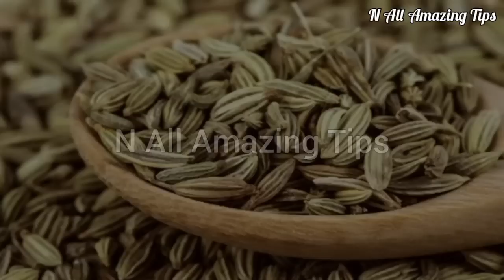7 दिन सौंफ खाने के फायदे जानकर पैरों तले जमीन खिसक जाएगी,खाने से खत्म होते है यह 12 रोग fennel seeds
7 दिन सौंफ खाने के फायदे जानकर पैरों तले जमीन खिसक जाएगी,खाने से खत्म होते है यह 12 रोग fennel seeds

Cover Topics :-
subah saunf ka pani peene ke fayde
saunf pani peene ke fayde
subah khali pet saunf pani peene ke fayde
सौंफ पानी पीने के फायदे व नुकसान
saunf dana ke fayde
benefits of saunf water in empty stomach
benefits of saunf
benefits of fennel seeds
saunf khane ke fayde
saunf ka pani peene ke fayde
saunf ke fayde baba ramdev
saunf khane se kya hota hai
subah khali pet saunf ka pani peene ke fayde
benefits of fennel seeds for hair
benefits of saunf in hindi
benefits of fennel water
benefits of saunf powder
benefits of fennel leaves